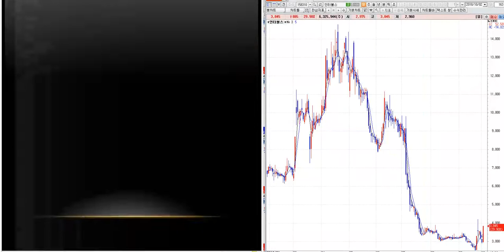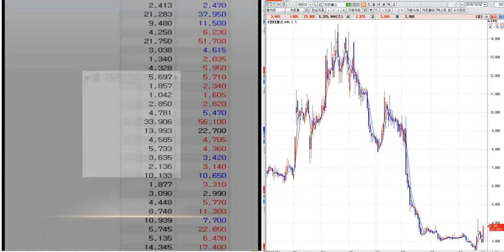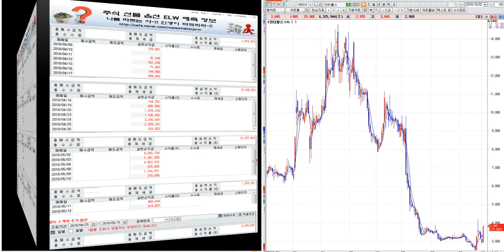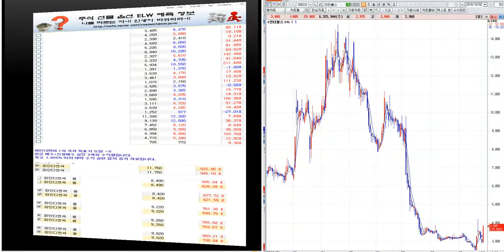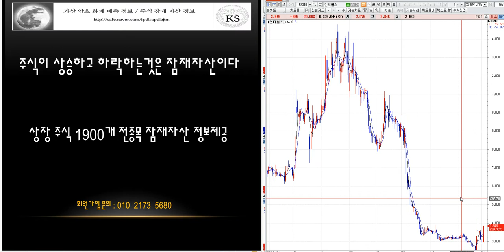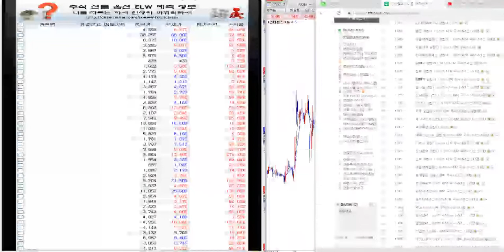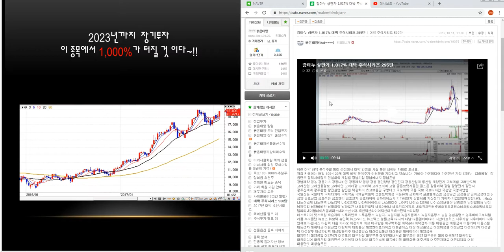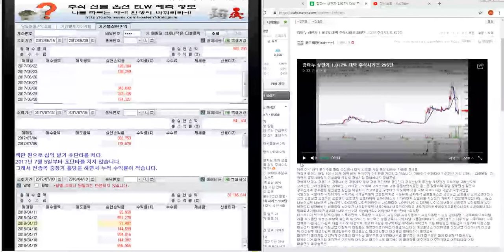감마누 1.117% 수익 후 상장폐지 예측 적중과 인터불스 상한가 분석